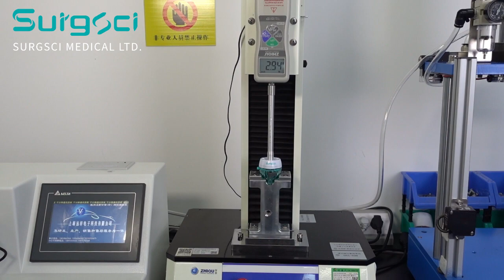Testing Lab of Surgsci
This video shows the experiments carried out in Surgsci's laboratory, including the puncture experiment of the trocar, the atomization process of trocars, and the test of the carton packaging of the ultrasonic scalpels.